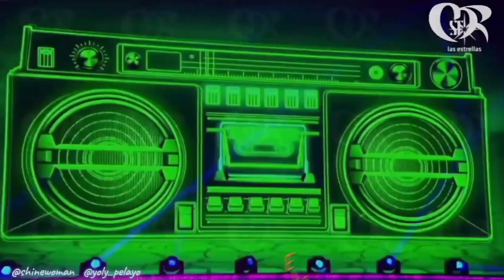Androide [Titanium] Instrumental